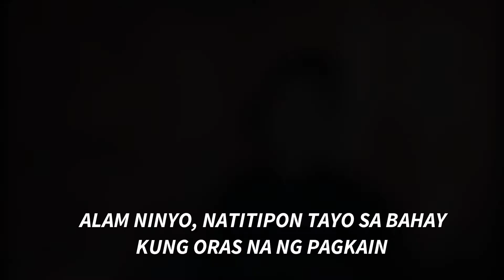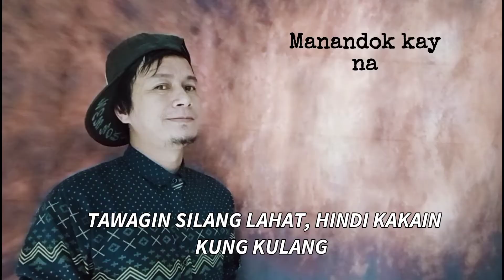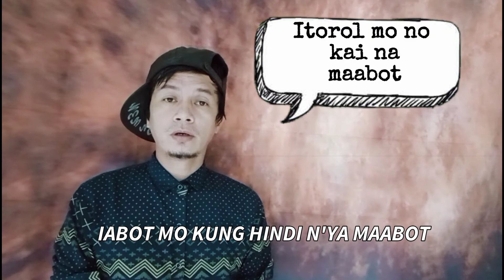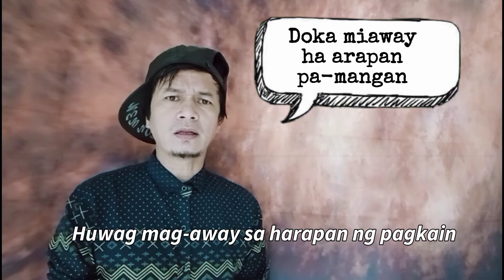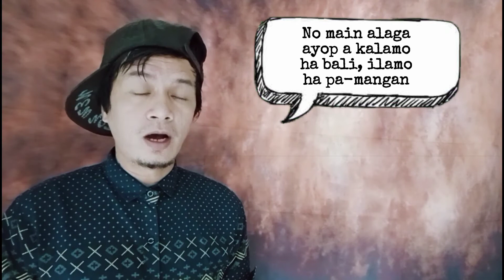ZAMBALES || SAMBAL TINA DIALECT || MGA BILIN NI NANAY KAPAG NASA HAPAG KAINAN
YAY BILIN NI NANAY HA ARAPAN PA-MANGAN